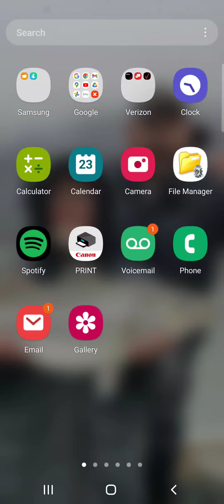dog life sim